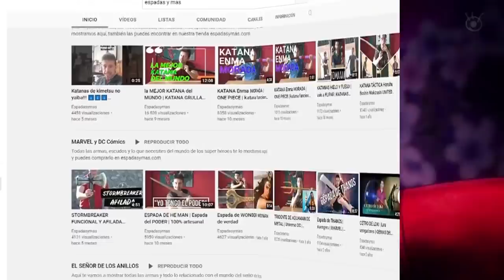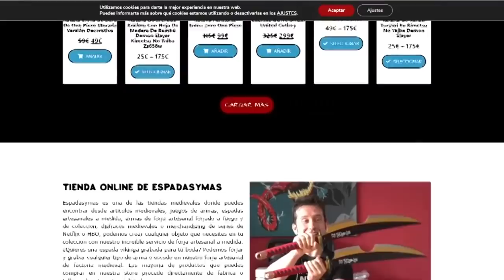TODO Lo QUE Debes SABER Sobre 👺 KIMETSU no Yaiba Temporada 3 || NUEVO TRAILER 2023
HOLA AMIGOS LES TRAEMOS UN NUEVO VÍDEO ESTA VEZ HABLANDO SOBRE LO QUE VEREMOS EN LA TEMPORADA 3 DE KIMETSU NO YAIBA , DEJENME SU OPINIÓN EN LOS COMENTARIOS.

DETALLES DEL SORTEO

PARA PARTICIPAR DEBES :
NOTA: LAS SUSCRIPCIONES DEBEN SER PUBLICAS
3.- COMENTAR EN ESTE VIDEO

Y YA ESTAS PARTICIPANDO PARA GANAR LAS EPICAS KATANAS DE UZUI
EL GANADOR SERA ANUNCIADO EN EL VIDEO DEL PROXIMO 2 DE MAYO DE 2022